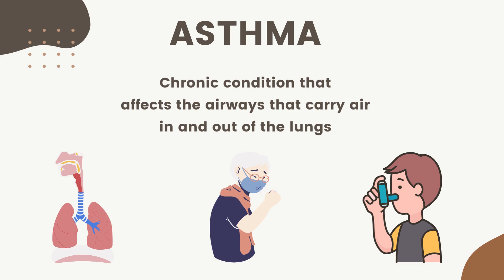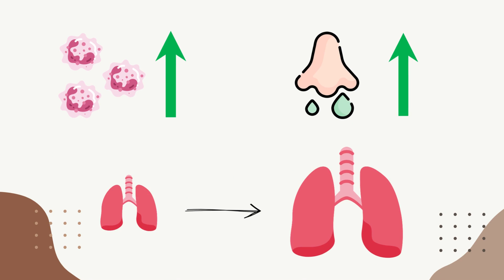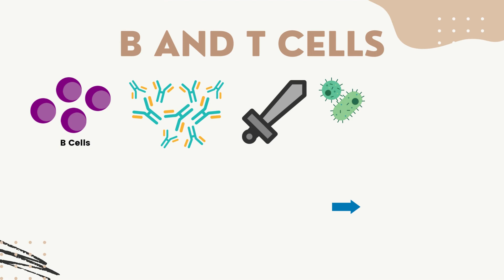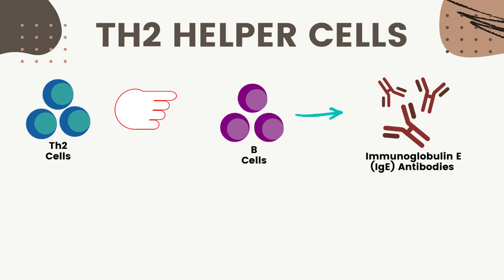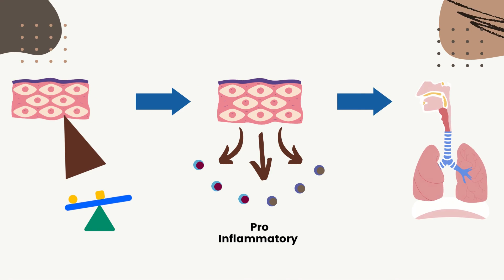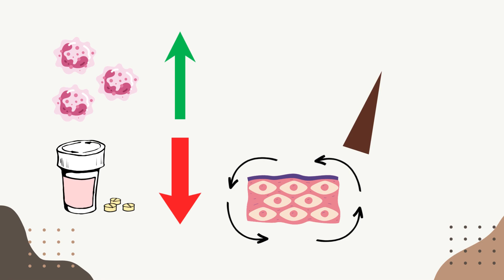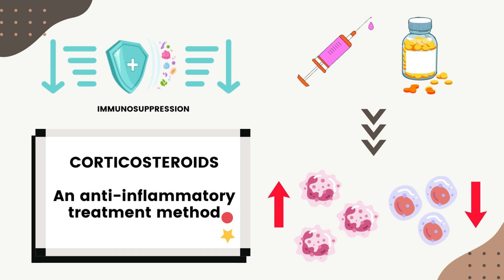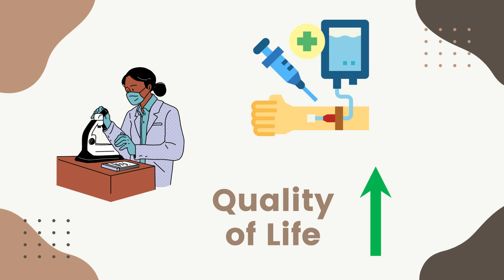The Intersection of Asthma and Autoimmunity: What You Need to Know (with Dr. Mukherjee)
Asthma is a chronic lung condition where the airways become inflamed and narrower, making it more difficult to breath eat times and engage in everyday activities. One severe form of asthma includes eosinophilic asthma, which is driven by a high level of white blood cells, called eosinophils in the airways. Eosinophils are a type of immune cell that can help our body respond to infections, however, when they become overreactive, such as in eosinophilic asthma, patients may experience excess mucus production, and severe asthma attacks. In this video, we will be covering Dr. Manali Mukherjee’s research, which aims to explore autoimmune mechanisms in asthma.

This YouTube video was made by McMaster University students Mohmedsabir Gangdani, Hassan Khan, Josephine Ku, and Achsuthan Panchadcharam in collaboration with the Demystifying Medicine McMaster Program.

We would like to thank Dr. Manali Mukherjee for reviewing the content of this video and providing valuable feedback and insight into the relationship between eosinophilic asthma and autoimmunity.

hich%20is%20recognized,immune%20system%20to%20their%20presence.

20traps%20(NETs)%20are,DNA%20framework%20damage%20entrapped%20microorganisms.

tokines.html#:~:text=Cytokines%20are%20small%20proteins%20that,body's%20immune%20an
d%20inflammation%20responses.

DOI: 10.1586/1744666X.4.6.767